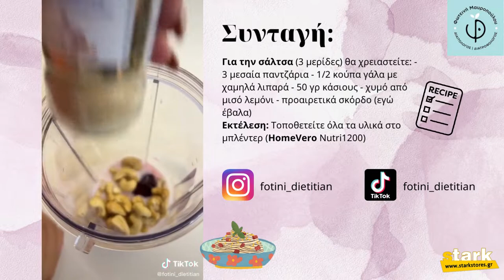Η fotini_dietitian φτιάχνει σάλτσα για ζυμαρικά με πατζάρι και κάσιους με το HomeVero Nutri1200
Άλλη μία εξαιρετική συνταγή από την αγαπημένη μας διατολόγο Φωτεινή Μαυροπούλου για μία Super Healthy σάλτσα ζυμαρικών με τη χρήση του Νο1 διατροφικού Blender HomeVero-Nutri1200.

Υλικά συνταγής
✅ 3 μεσαία παντζάρια
✅ 1/2 κούπα γάλα με χαμηλά λιπαρά
✅ 50 γρ κάσιους
✅ χυμό από μισό λεμόνι
✅ προαιρετικά σκόρδο

Το HomeVero Nutri1200 με ατσάλινες λεπίδες και ισχυρό κινητήρα 1200watt είναι ένα από τα λίγα blender της αγοράς που έχουν τη δύναμη να πολτοποιήσουν και να ομογενοποιήσουν όλα τα υλικά σε λίγα μόνο δευτερόλεπτα.